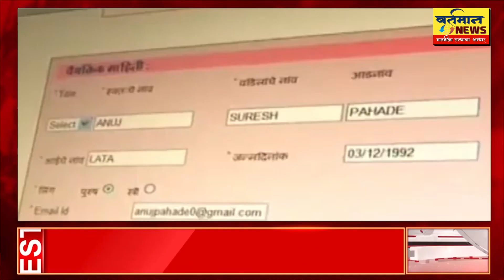VARTAMAAN NEWS is a Marathi Language News Channel based in Mumbai ,Maharastra.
Get the all Breaking news, latest top stories, current affairs, Mumbai News,Mahrastra News in Marathi.